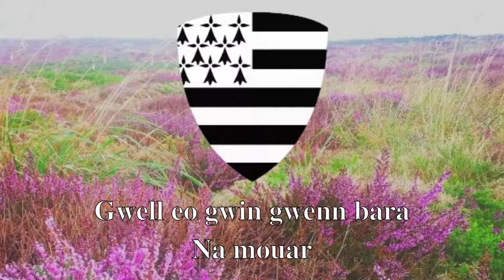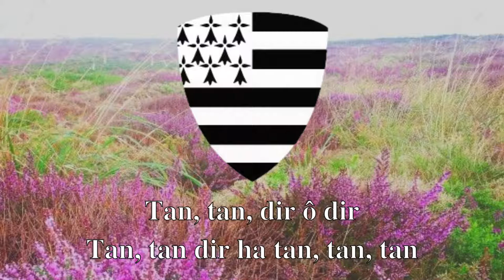Gwin ar C'hallaoued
Kan hengounel ha brezelek.
Embannet e oa bet e Barzhaz Breizh, met kalz koshoc'h egetañ e vefe.
Kanet eo amañ gant Dazont e 2018.